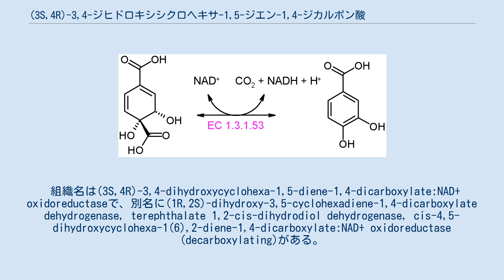(3S,4R)-3,4-ジヒドロキシシクロヘキサ-1,5-ジエン-1,4-ジカルボン酸デヒドロゲナーゼ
(3S,4R)-3,4-ジヒドロキシシクロヘキサ-1,5- ジエン-1,4-ジカルボン酸デヒドロゲナーゼ（(3S,4R)-3,4-dihydroxycyclohexa-1,5-diene-1,4-dicarboxylate dehydrogenase）は、次の化学反応を触媒する酸化還元酵素である。
 反応式の通り、この酵素の基質は(3S,4R)-3,4-ジヒドロキシシクロヘキサ-1,5-ジエン-1,4-ジカルボン酸とNAD+、生成物は3,4-ジヒドロキシ安息香酸とNADHと二酸化炭素とH+である。
補因子として鉄を用いる。
 組織名は(3S,4R)-3,4-dihydroxycyclohexa-1,5-diene-1,4-dicarboxylate:NAD+ oxidoreductaseで、別名に(1R,2S)-dihydroxy-3,5-cyclohexadiene-1,4-dicarboxylate dehydrogenase, terephthalate 1,2-cis-dihydrodiol dehydrogenase, cis-4,5-dihydroxycyclohexa-1(6),2-diene-1,4-dicarboxylate:NAD+ oxidoreductase (decarboxylating)がある。